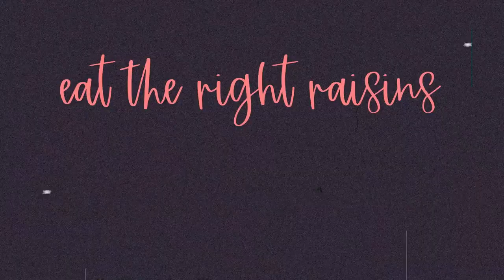Bread Kittens: The Weird Mobile Game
Bread Kittens is a weird game, and it gets weirder...  BREAD BREAD BREAD